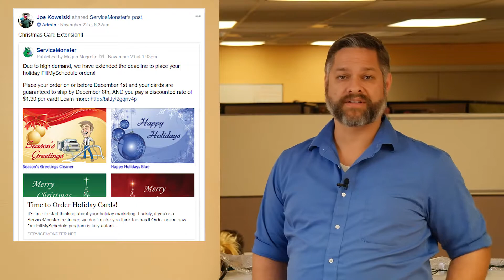November 27th, 2017 - The ServiceMonster Show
* Welcome to TheServiceMonsterShow! This is a place for us to share what's been happening on social media, as well as what's new in ServiceMonster and ServiceMonster Mobile. AskServiceMonster will still be where Joe answers questions submitted by YOU, the users.

IN THIS EPISODE:

- Jeff Bezos is a $100 Billionaire and the rest of the social world was on vacation this week.

THIS WEEK IN SERVICEMONSTER
- Our new tester Brian is officially working on mobile!
- And our new online training personality Stephanie officially started working today!

SERVICEMONSTER PRODUCT UPDATES
- ServiceMonster 6.1.4.2 Release last week an included a handful of corporate features and some bug fixes
- Mobile Technician is in it’s final round of prerelease testing
- We moved some resource back to mobile 3 to smooth some friction points.

** Not a ServiceMonster user?

ServiceMonster is the leading business software for field service professionals, providing an online all-in-one customer management, scheduling, and marketing solution. ServiceMonster is designed specifically for the field service industry, with the goal of helping businesses become more professional, more efficient, and more profitable. or call (US) or 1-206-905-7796 (international).